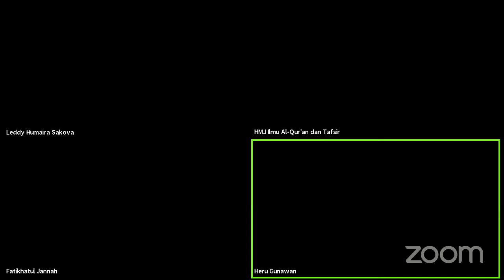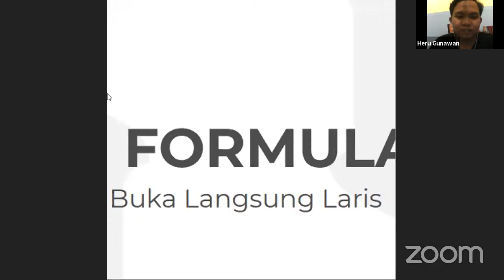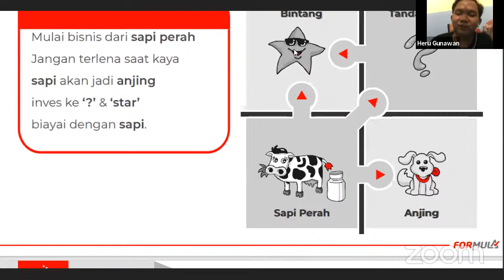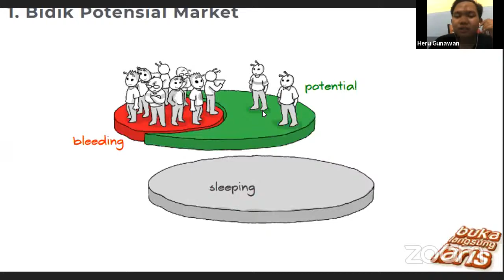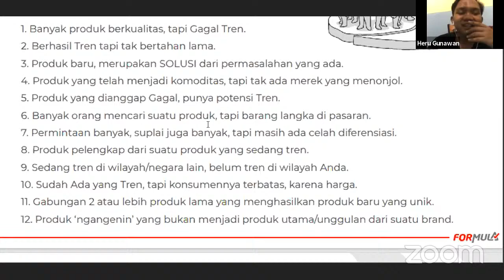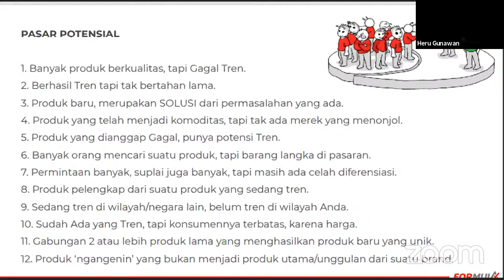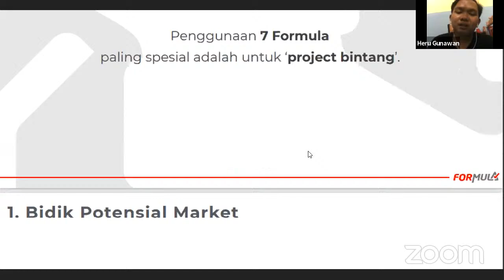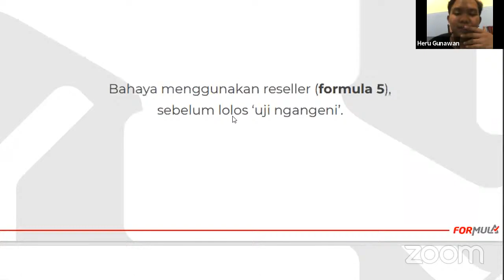Mentoring KSI Plus : Bahas Buka Langsung Laris